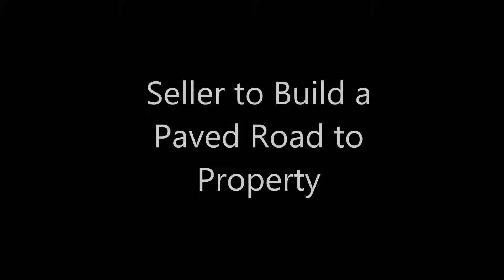21.60 acres of General Industrial Zoned Land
21.1 acres of General Industrial zoned property. Paved road and utilities to be built to the property line. Mainly flat and usable land. Near the Pangborn Airport outside of East Wenatchee.